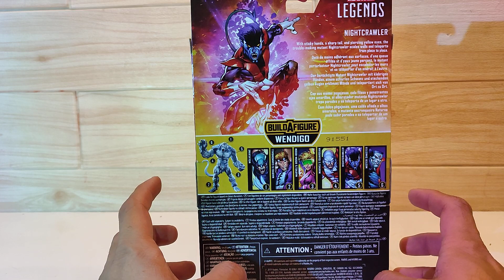UNBOXING MARVEL LEGENDS XMEN HASBRO NIGHTCRAWLER WENDIGO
mainan action figure
xmen nightcrawler
marvel legends by hasbro
tinggi sekitar 6 inch
artikulasi
bahan pvc